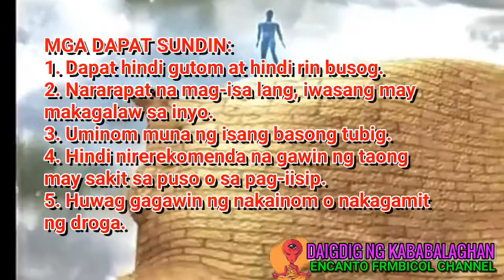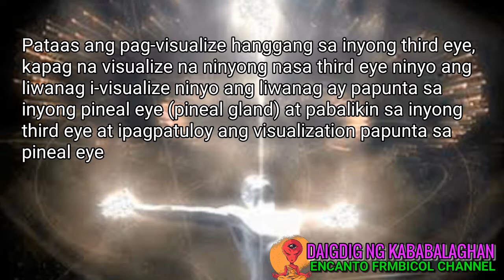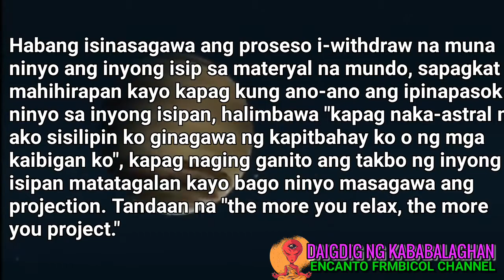ASTRAL PROJECTION - ANG PAMAMARAAN KUNG PAANO ITO GAWIN